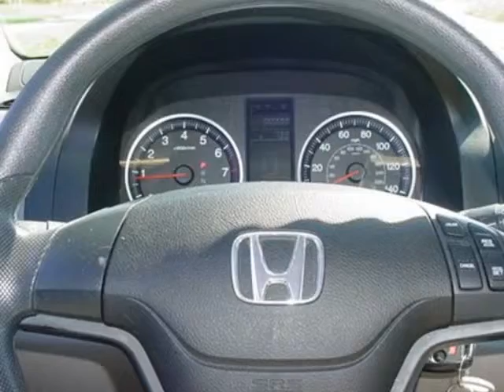2008 Honda CR-V LX SUV - Rock Hill, SC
Honda Cars of Rock Hill - Rock Hill, SC, Rock Hill, SC - Honda CR-V LX